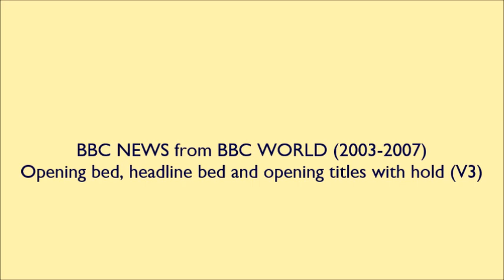BBC NEWS from BBC WORLD (2003-2007) Opening bed, headline bed and opening titles with hold (V3)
Here is your theme tune for BBC NEWS from BBC WORLD including an opening bed, headline bed and opening titles from December 2003 to January 2007. The programme can be showed on BBC WORLD around the world. This is version 3.
Music and Composed by David Lowe
Copyright BBC
I put the cream background on the Microsoft Movie Maker, so it matches the 1999 titles of BBC NEWS.